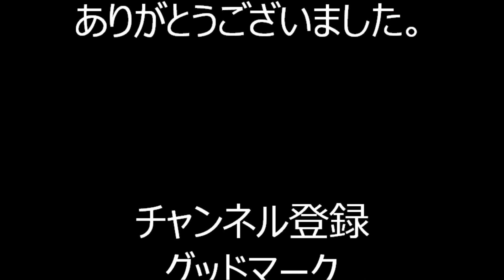ジンギスカン 2023年旗岡八幡神社盆踊り ボン祭９ 東京都品川区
2023年8月5日に、東京都品川区にあります旗岡八幡神社境内で行われた「旗岡八幡神社　ボン祭」の、会場の様子です。